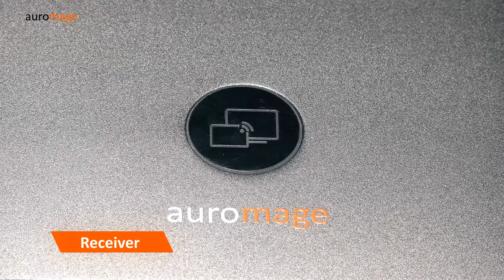No More Cables Inside Meeting Room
Auromage Wireless Presentation System - Auroclick